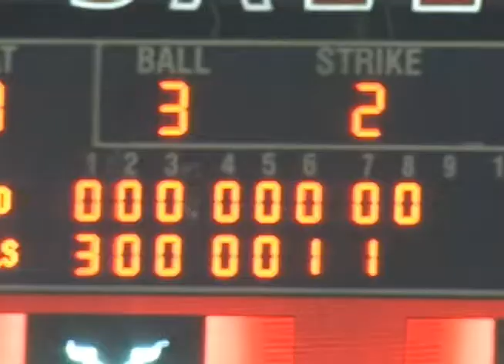Brooks Pounders No-Hitter Highlights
On June 27, 2013 Brooks Pounders recorded the first Complete-Game No-Hitter in Naturals History. He retired 27 of 29 Midland Rockhounds, the only two batters to reach base did so on an error and a hit-by-pitch.